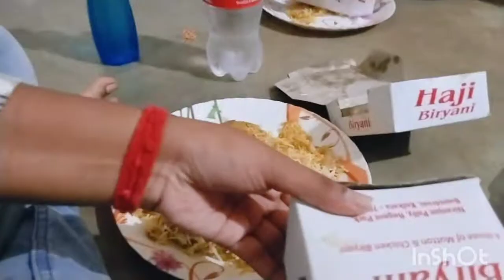dekho bondhur bari picnic a ki ki korlam😁😁